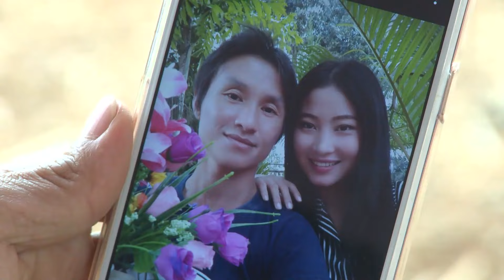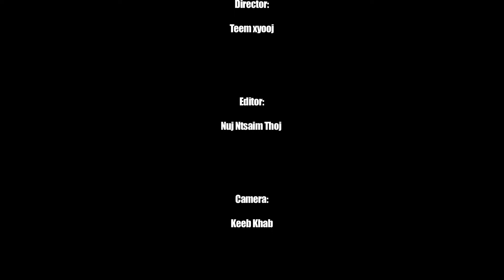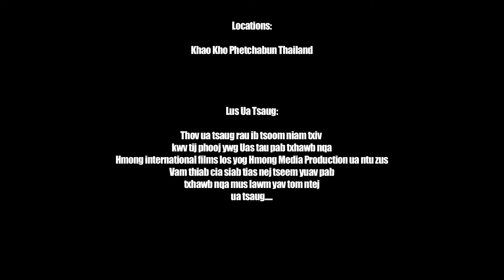Neej puas vim facebook 4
Movie zoo Saib heev Nawj ua txog tiam 21 tam sim no.